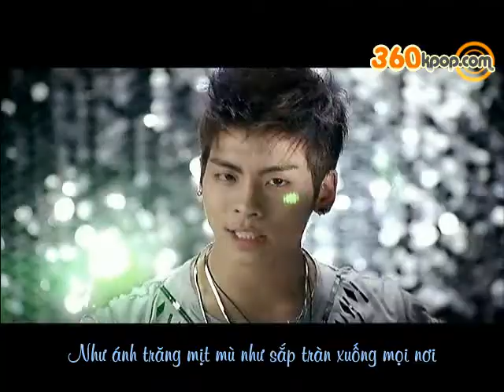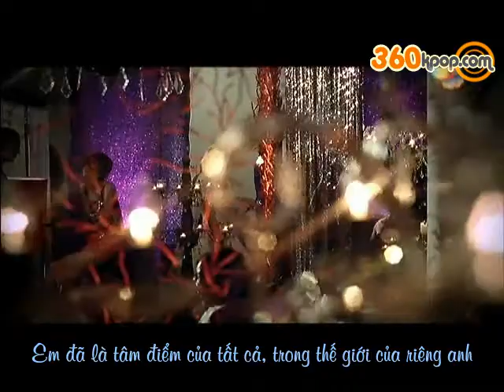[Vietsub MV] Juliette - SHINEE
360KPOP